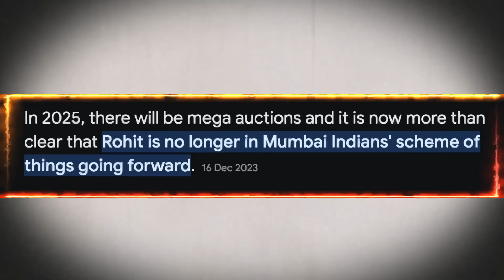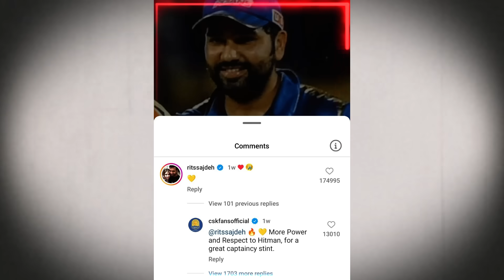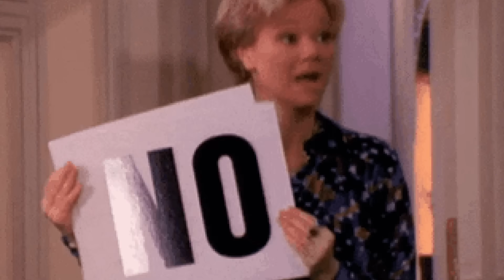ROHIT JAANE WALA HAI😎 | THESE TOP TEAMS ARE APPORACHING ROHIT BEFORE IPL🔥😱.